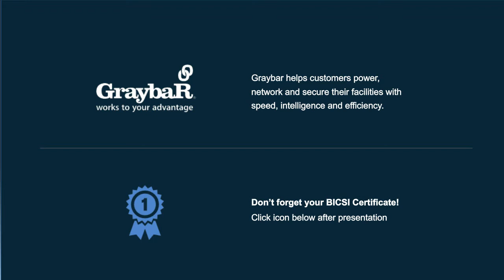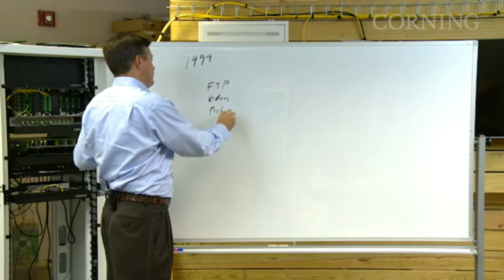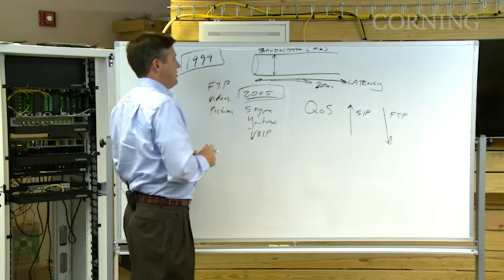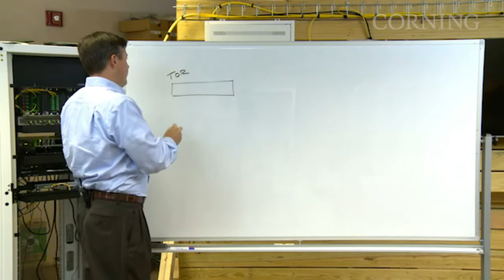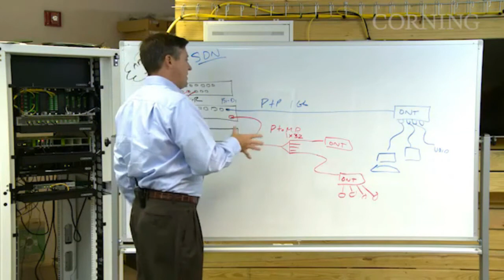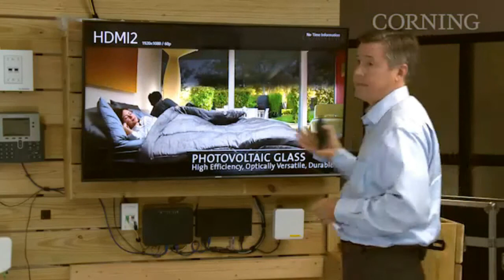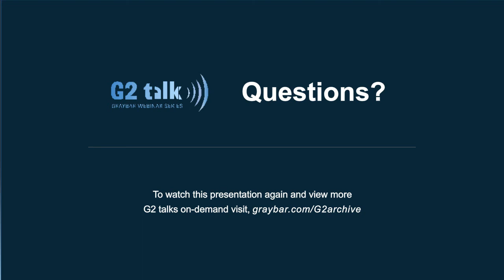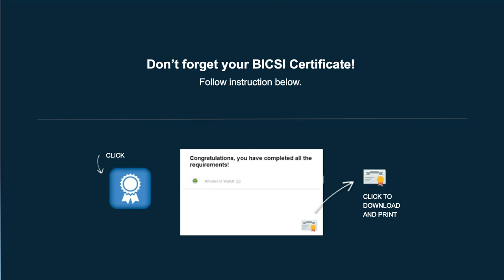Evolution of In-Building Networks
Local area networks and in-building wireless needs are evolving. Smarter buildings and demand for data require robust networks. Fiber-based networks provide a unique value proposition by bringing network access and intelligence closer to end-users.